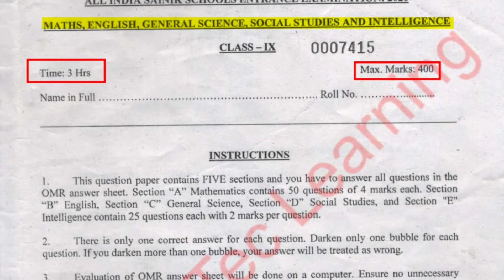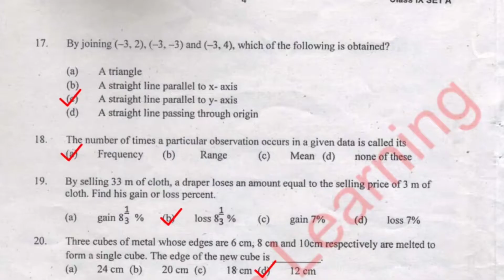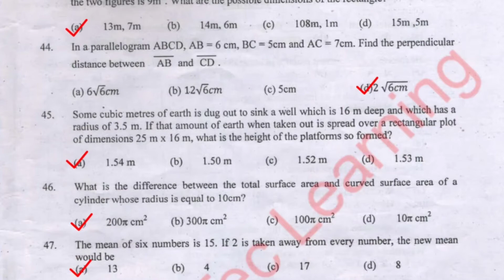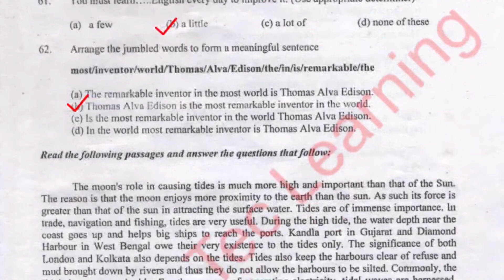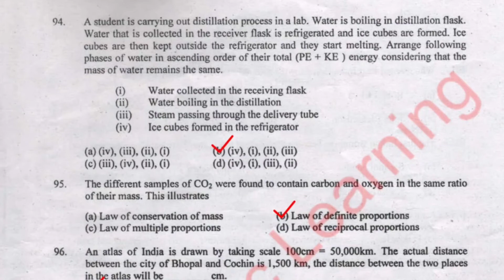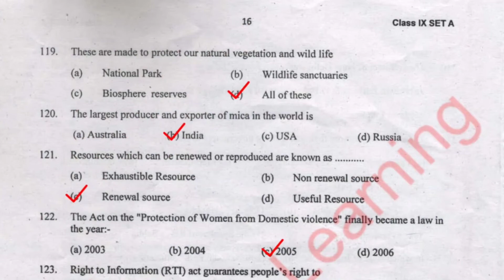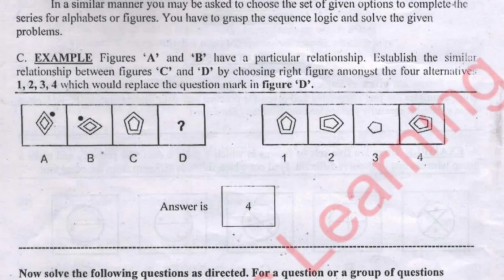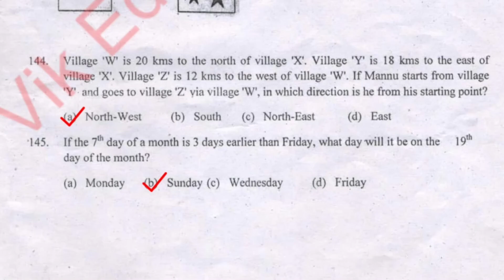𝗔𝗜𝗦𝗘𝗘 (𝗔𝗟𝗟 𝗜𝗡𝗗𝗜𝗔 𝗦𝗔𝗜𝗡𝗜𝗞 𝗦𝗖𝗛𝗢𝗢𝗟𝗦 𝗘𝗡𝗧𝗥𝗔𝗡𝗖𝗘 𝗘𝗫𝗔𝗠𝗜𝗡𝗔𝗧𝗜𝗢𝗡) 𝟮𝟬𝟮𝟬 𝗖𝗟𝗔𝗦𝗦 𝟵𝗧𝗛 𝗤𝗨𝗘𝗦𝗧𝗜𝗢𝗡 𝗣𝗔𝗣𝗘𝗥 𝗪𝗜𝗧𝗛 𝗔𝗡𝗦𝗪𝗘𝗥𝗦